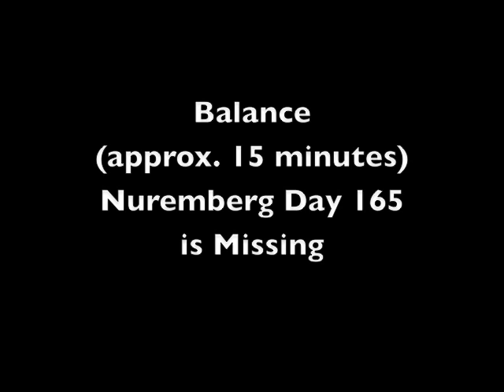Nuremberg Trial Day 165 (1946) Hans Fritzsche Direct Dr. Heinz Fritz (AM)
The Morning Session of June 27, 1946 of the Nuremberg Trial. Hans Fritzsche testified concerning his radio broadcasts, press campaigns and German attacks, press policy, news reports of atrocities and his speeches.